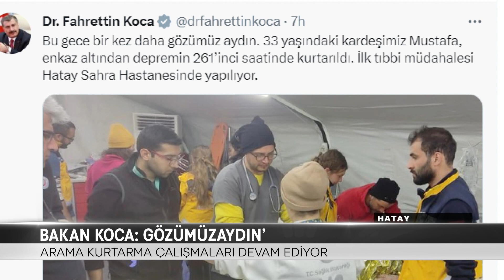11. GÜN 261. SAAT KURTULUŞ SEVİNCİ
261. SAAT AFETTE 11. GÜN UMUTLARIN TÜKENMEYE YÜZ TUTUĞU O ANLARDA İKİ KİŞİNİN YENİDEN HAYATA DÖNÜŞÜ DUYGU DOLU ANLAR YAŞANMASINA VESİLE OLDU. DEPREMZEDELER MEHMET ALİ ŞAKİROĞLU VE MUSTAFA AVCI ARAMA KURTARMA EKİPLERİNİN ÇALIŞMALARI SONUCU ENKAZDAN SAĞ OLARAK ÇIKARILDI